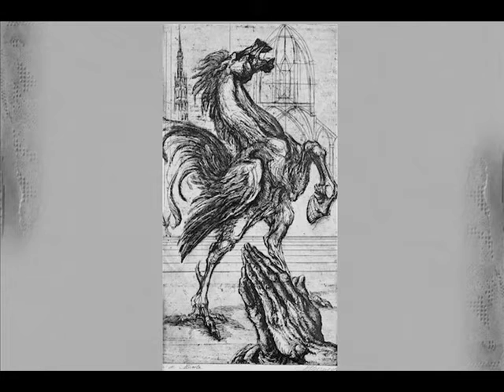Marcel Chirnoaga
Marcel Chirnoaga (*1930; † 2008) war ein rumänischer Maler.